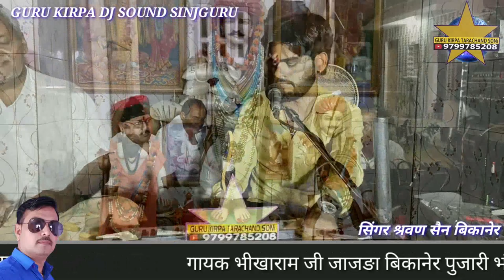नखत बना आओ आओ होय घोङ असवार देराजसर नखत बना धाम भव्य जागरण गायक भीखाराम जाजङा DERAJSAR DHAM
देराजसर नखत बना धाम भव्य जागरण गायक भीखाराम जाजङा DERAJSAR DHAM